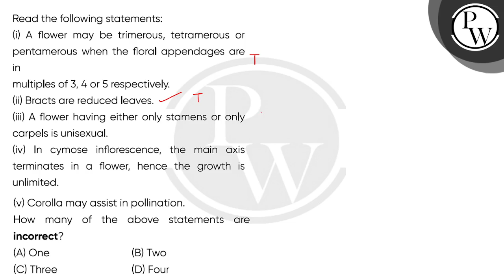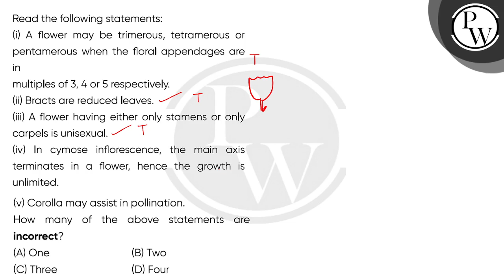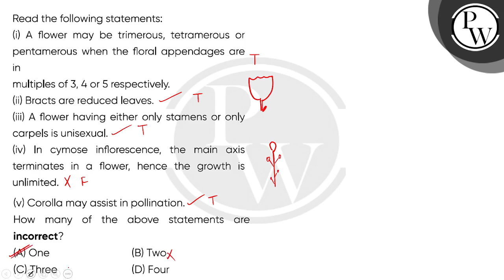Read the following statements:(i) A flower may be trimerous, tetramerous or pentamerous when the....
Read the following statements:(i) A flower may be trimerous, tetramerous or pentamerous when the floral appendages are inmultiples of 3, 4 or 5 respectively.(ii) Bracts are reduced leaves.(iii) A flower having either only stamens or only carpels is unisexual.(iv) In cymose inflorescence, the main axis terminates in a flower, hence the growth is unlimited.(v) Corolla may assist in pollination.How many of the above statements are incorrect?